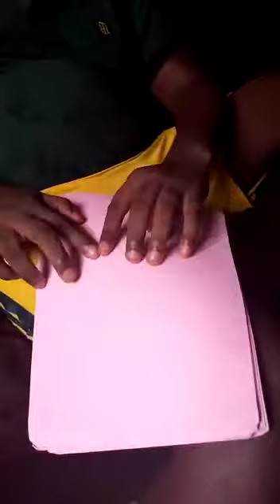MESSAGE TO MAMA SALONE BY MR. MALCOLM ON SIERRA LEONE INDEPENDENCE